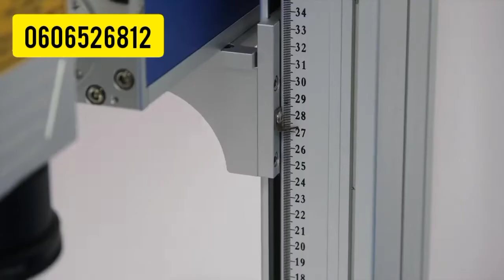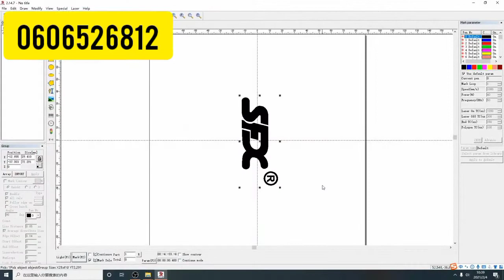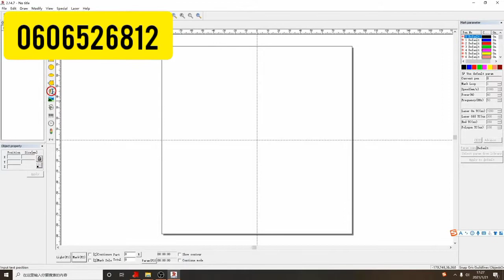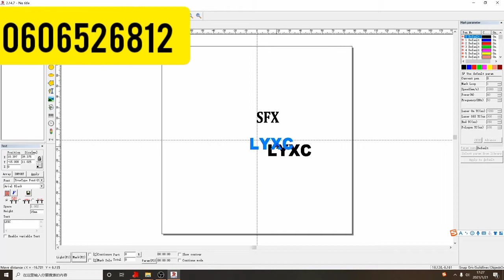Fiber laser 30-50w | Marquage laser | Gravage Métal | Découpage 2022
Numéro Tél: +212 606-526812